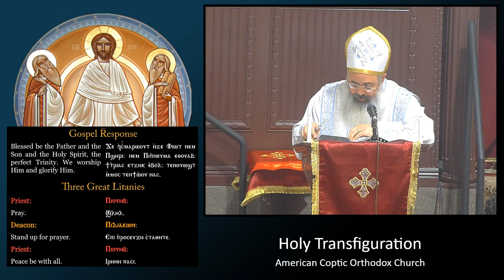3rd Sunday of Hatour -- "The Cost of Discipleship" (Luke 14:25-35)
Sermon delivered 11/26/23.
Fr. David explains what discipleship looks like, and how we are called to count the cost of following the Lord.